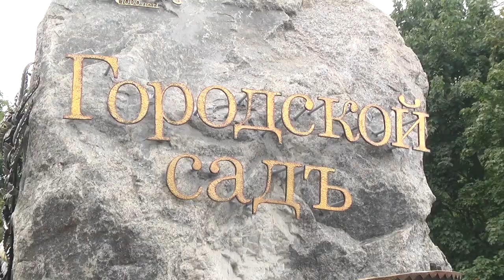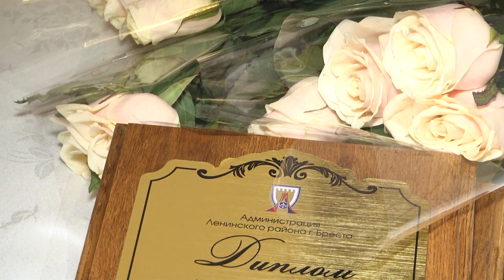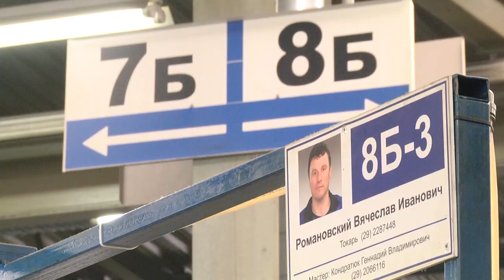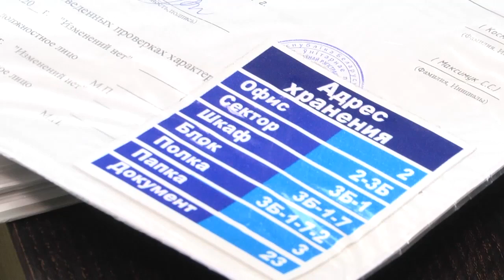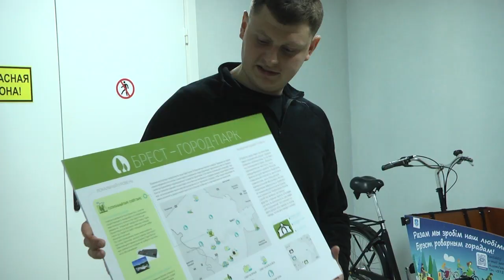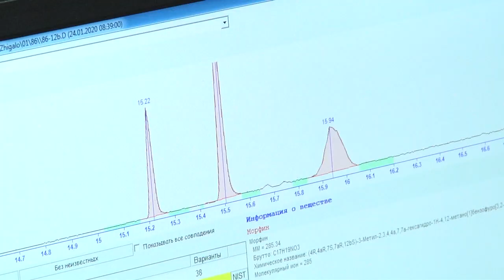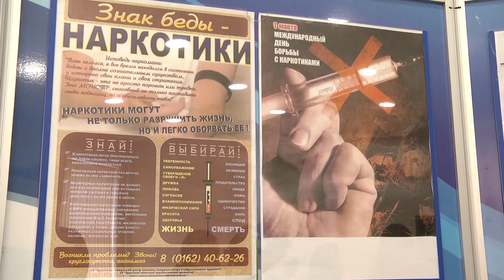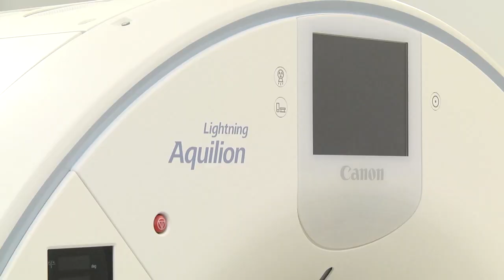2020-02-29 г. Брест. Итоги недели. Новости на Буг-ТВ.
«Ленинский Олимп»: подведение итогов социально-экономического развития предприятий в 2019 - ом году. Журналист А. Ноздрин-Плотницкая. Оператор П. Малашенок
ООО «Машиностроительное предприятие «КОМПО». Журналист В. Нечаева. Оператор Э. Бакунович
Новые инициативы от брестчан: создание роллер и скейт-парков в г. Бресте. Журналист И. Кузьмич.  Оператор П. Малашенок
1 марта - Международный день борьбы с наркоманий и незаконным оборотом наркотиков. Журналист В. Нечаева. Оператор Э.Бакунович
Передача оборудования Брестской детской областной консультативной поликлинике  Посольством  Японии. Журналист В. Нечаева. Оператор Э. Бакунович
Модистка К. Носик. Журналист И. Кузьмич. Оператор Э. Бакунович